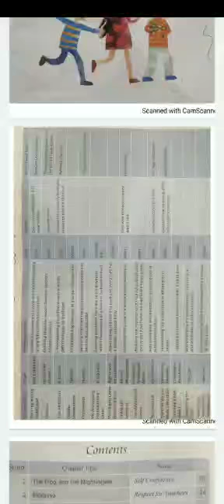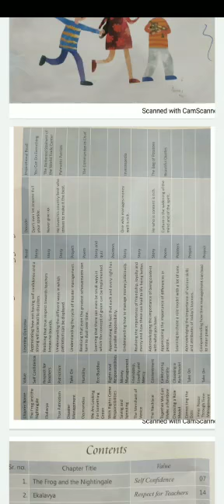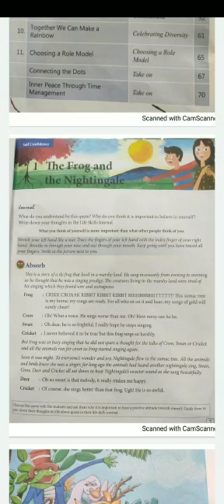MORAL SCIENCE ROOTS 8 PART 2